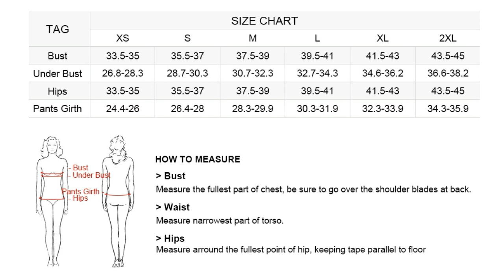TRENDY BIKINIS TRY ON HAUL 2020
beautyin Women's Crochet Lace Bikini Two Piece Triangle Swimsuit Bathing Suits